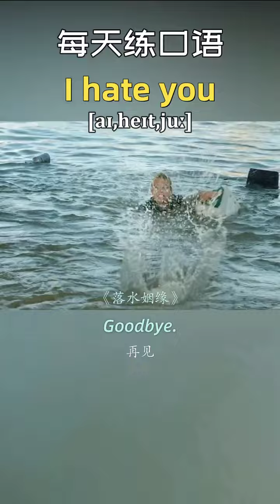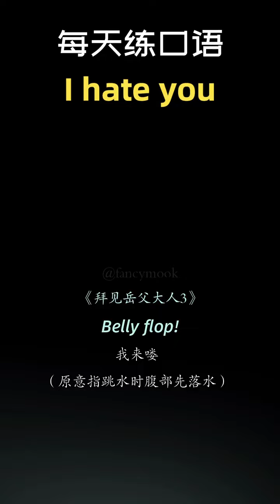Learn Chinese for beginners - basic Chinese - Chinese vocabulary Chinese Study #